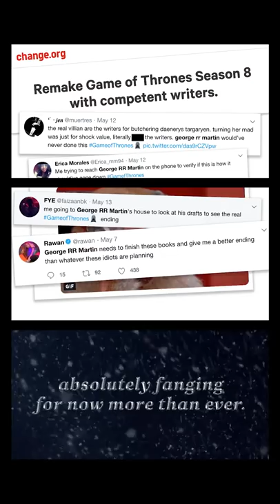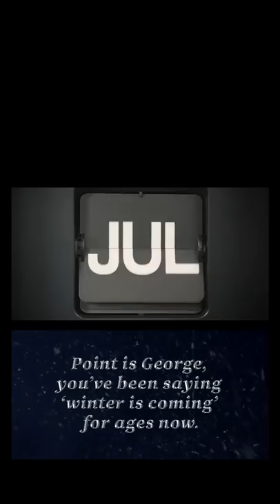A message from Air New Zealand to George R. R. Martin